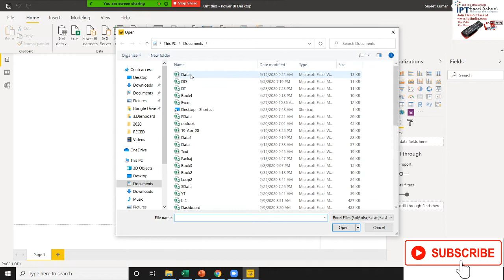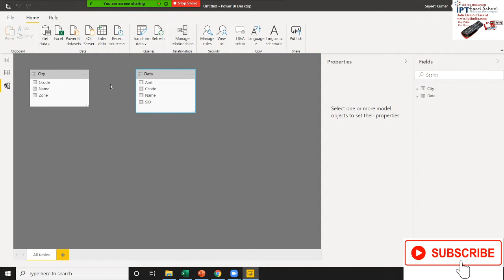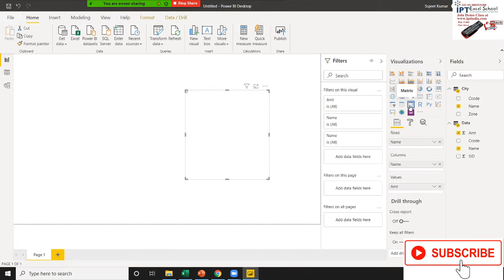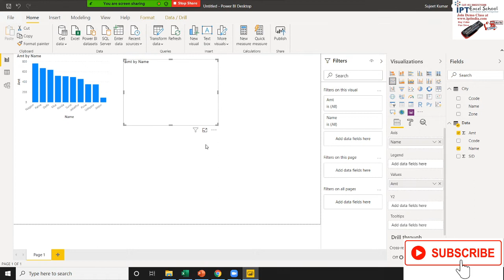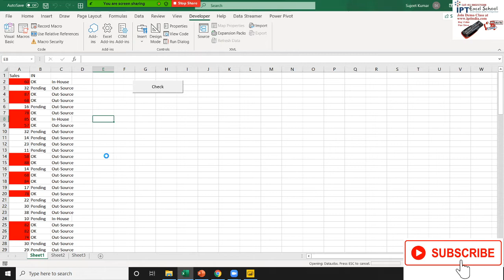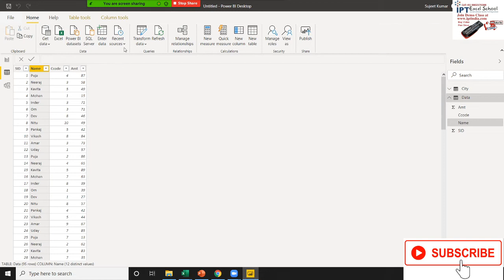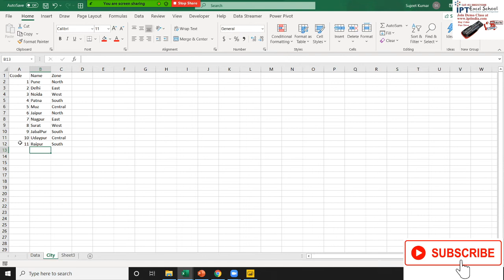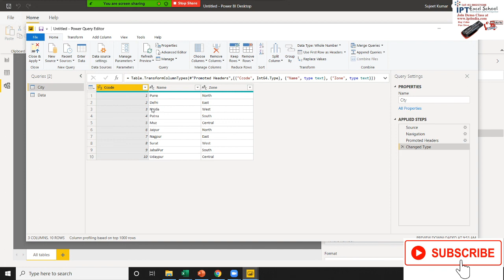Relationship between two Data in Power BI